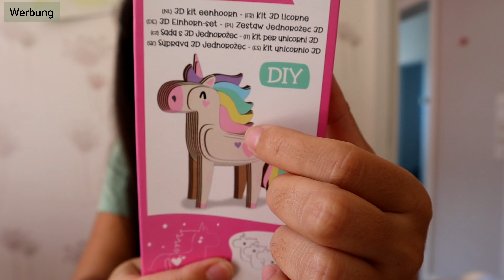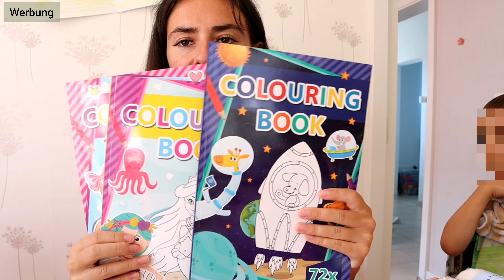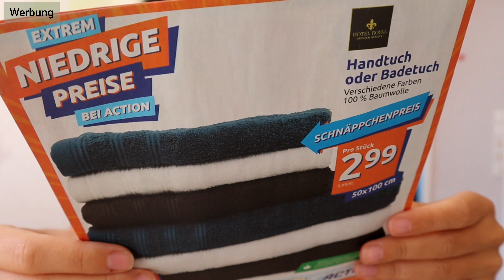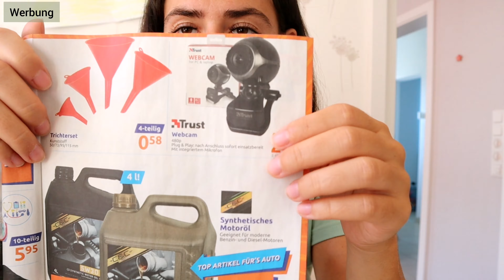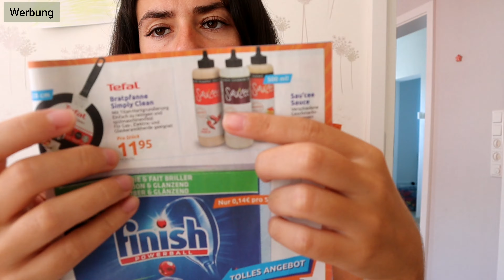ACTION HAUL | Ich teste Neuheit | Kamille für den Po | Marytuga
Musiker: @iksonmusic

Musiker: @iksonmusic

Eure Mary